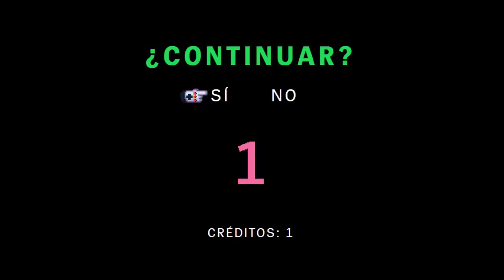GAME OVER teaser skin | Blitzcrank Jefe Final [League of Legends]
GAME OVER skin teaser
Presentación para un nuevo aspecto de Blitzcrank

¿Qué nombre tendrá el nuevo aspecto de Blitzcrank?